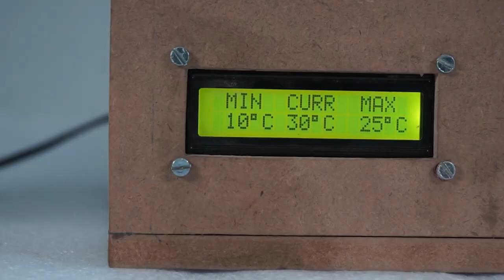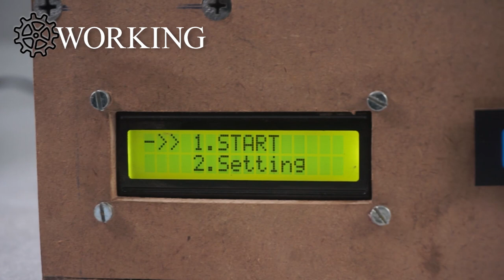Making DIY Can Cooler Mini Fridge Using Peltier | DIY Mechatronics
Our system uses peltier, along with heat sink, power supply and insulation with outer frame to achieve this system. We develop a customized casing to ensure we get peltier cooling on the inside while the heatsink and fan can throw the generated heat outside. We use insulation to achieve as much thermal insulation as possible.